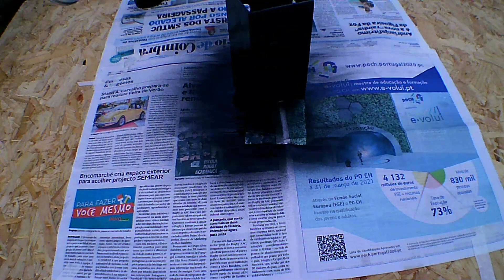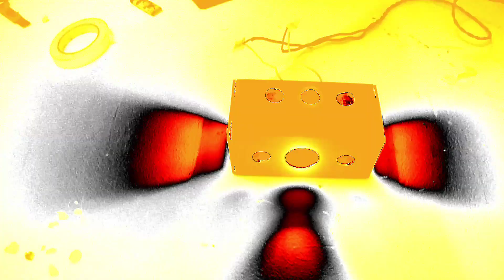Lámpara de pared con PVC ♦️como hacer lámpara de pared con PVC IDEA PARA LÁMPARA PARA CUARTO PASILLO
LAMPARA DE PARED CON PVC aqui os dejo una idea con tubos de pvc para fabricar una lámpara de pared con tubo PVC, muy fácil de hacer paso a paso una idea genial para hacer bricolage en casa luces para patio home depot [ MATERIAL: TUBO PVC 90mm BOMBILLA LED 3a 6Watts SPRAY PINTAR COLA PARA PVC LIJA DE AGUA GRANO 600 ] SUSCRIBETE COMPARTE DEJA UN LIKE Lámpara de pared con pvc♦️como hacer lámpara de pared con PVC IDEA PARA LÁMPARA PARA CUARTO 🔴PASILLO